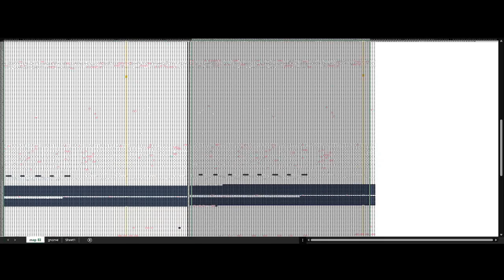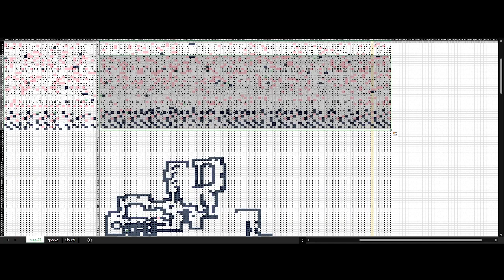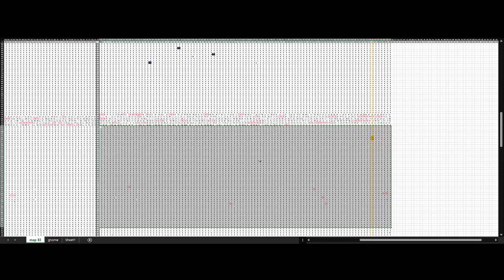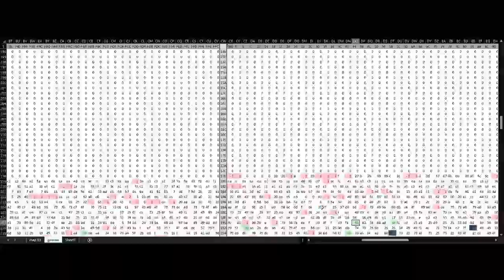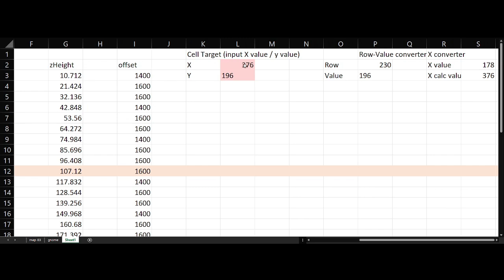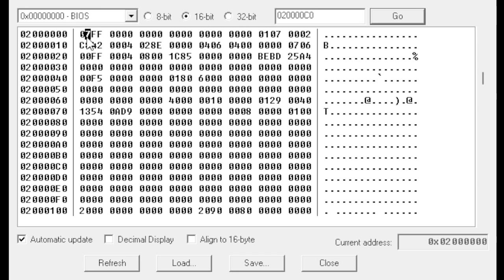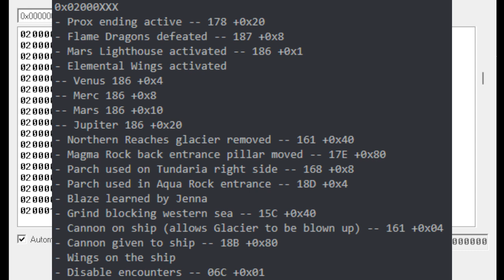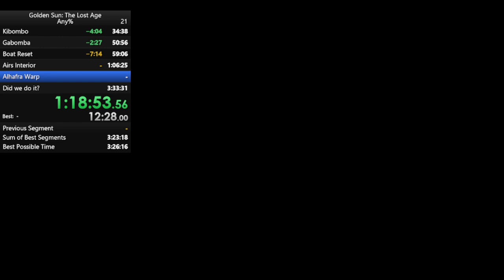Arbitrary Memory Writes in Golden Sun: The Lost Age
Music is from "A World Reignited" a collection compiled by OC-Remix

None of this would be possible without Teawater's insight and knowledge on these games. He was the genesis for both the breaking of GS1 with his Tret Tree observations and now the breaking of GS2 with this tech. Thanks also to Regenetreis who has been in the trenches with me trying to figure out how to best abuse this tech.

The tech allows us to write certain values into (almost) arbitrary locations in memory by leveraging a few things.

1. The fact that 0x50, 0x51, 0x52, and 0x53 tiles write values into memory to represent a 'depressed tile' state.
2. The fact that Cyclone, Sand, Hover, Cloak, etc. layer 3 interactions are present on _every_ map in the game even if they are unused.
3. Using Cyclone via unused layer 3 tiles to raise our Z-coordinate to 331. Leveraging how the game converts (x,y,z) coordinates into tile addresses to bring critical memory addresses into range to being written to.
3. Using junk data written into memory by encounters in Slot 2 to manipulate where 0x50, 0x51, 0x52, 0x53 tiles are written.

This culminates in the ability to change quite a few things by directly editing things in memory (including retreat pointers, sanctum pointers, acquired djinn...). The most important of this being directly editing quest progression flags to allow the game to end almost immediately after entering airs rock.